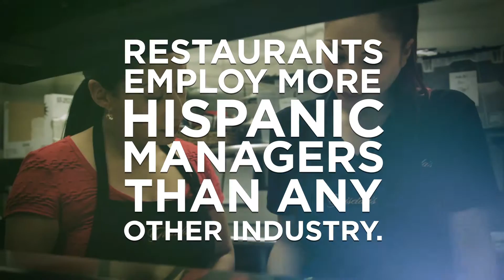Celebrating Hispanics' Leadership in the Restaurant Industry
n communities across the country, restaurants are providing a path to the American Dream, offering people of all backgrounds the opportunity to achieve success. As one-quarter of the restaurant industry workforce, in roles ranging from executive to entry-level, Hispanics are making significant contributions to the economy, their families and their communities.